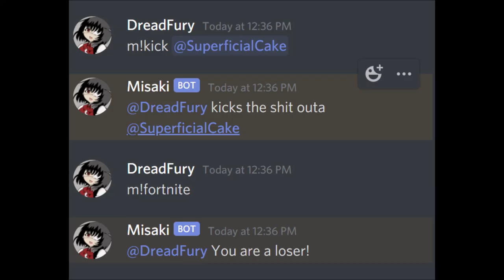Introducing Misaki Bot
The ultimate bot for discord that may or may not totally break at random times because im shit at code still!